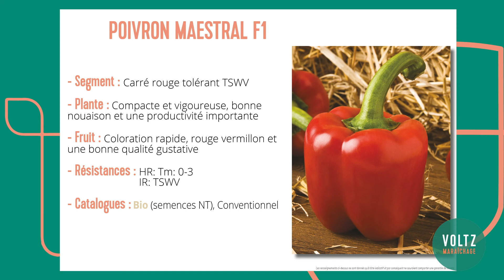Poivron Maestral F1 - VOLTZ Maraîchage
Poivron Maestral F1

Maestral F1 est une variété de poivron productive, vigoureuse et précoce. Son fruit est d’un beau rouge vermillon. Elle se caractérise par son rendement en continu et une qualité gustative qui ravira vos papilles. Les fruits se conservant bien sur la plante, permettant ainsi une bonne gestion des récoltes.👍 Et en plus elle est tolérante au TSWV !